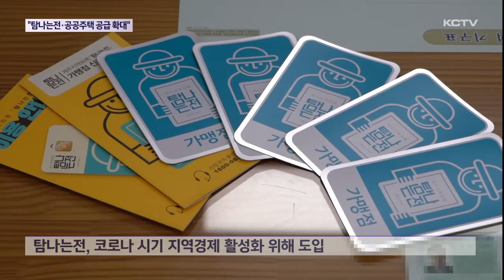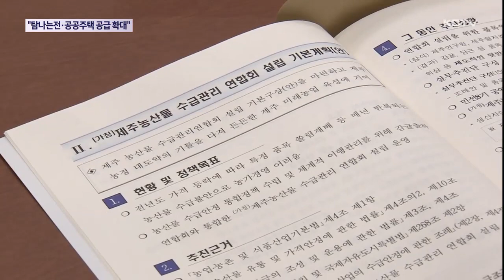"탐나는전 정책·공공주택 공급 확대"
오영훈 지사는 KCTV와의 대담에서 지역화폐 탐나는전에 대해선 지역경제에 매우 긍정적인 영향을 끼치고 있다며 앞으로 정책을 확대하겠다는 의지를 밝혔습니다.

이와 함께 공공주택 7천호 공급으로 미분양주택 문제가 심화되는 일은 없을 것이라며 적극 추진하겠다는 뜻도 재차 강조했습니다.